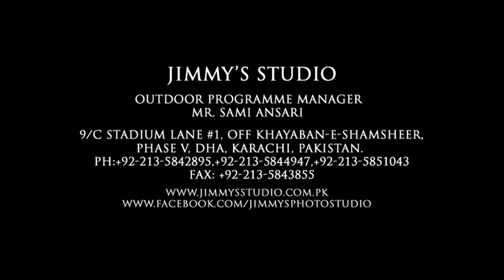KMDC Convocation 2019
KMDC Convocation 2019 Interviews.